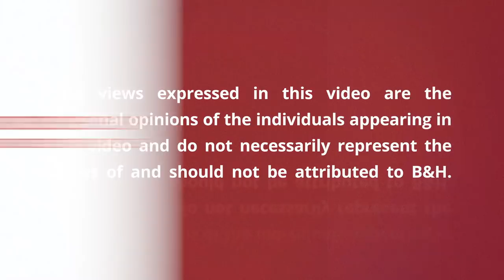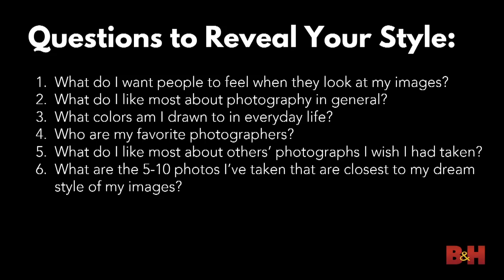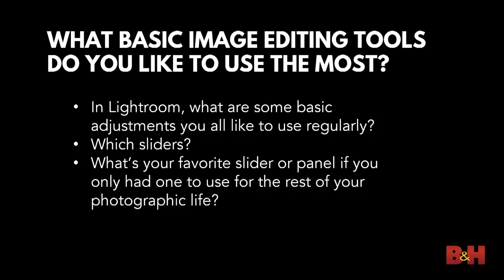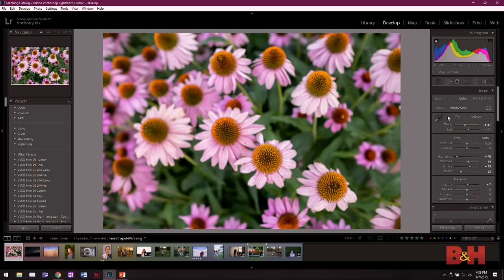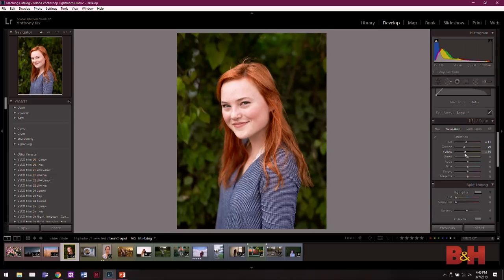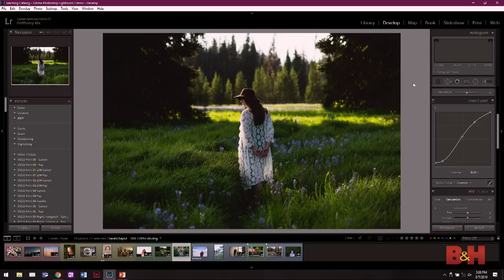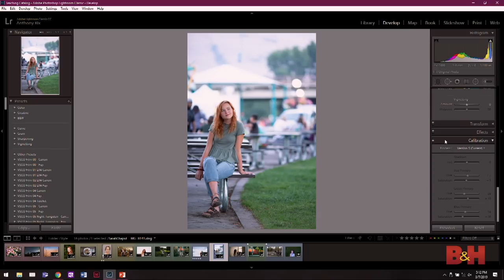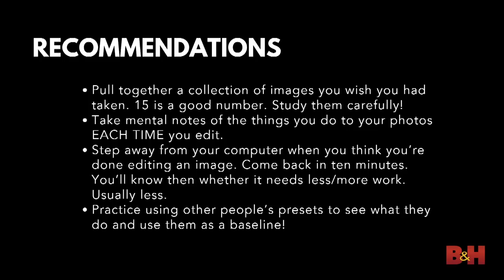How to Find Your Photo Editing Style | B&H Event Space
Perhaps you want to create a consistent look for your Instagram feed or improve your photos in general. Sarah Chaput de Saintonge of Rocky Mountain School of Photography encourages you to think about your personal style and how to show it in your photos. In this talk, she discusses photographic style, reviews Lightroom Classic’s editing tools, demonstrates editing techniques and how to create a preset.

More photo editing tips
- How to Get Started with Adobe Lightroom
- How to Create a Preset in Adobe Lightroom
- How to Clean up Your Mess in Adobe Lightroom
- Wedding Lightroom Presets with Jide Alakja